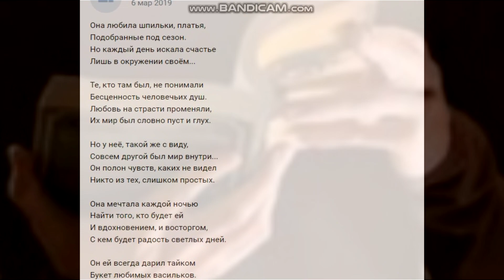Она любила шпильки, платья2